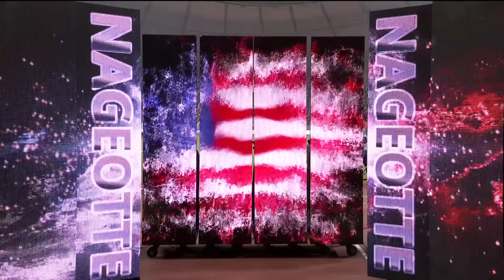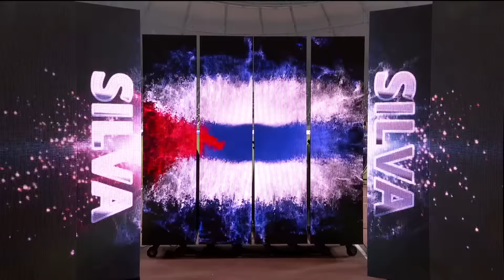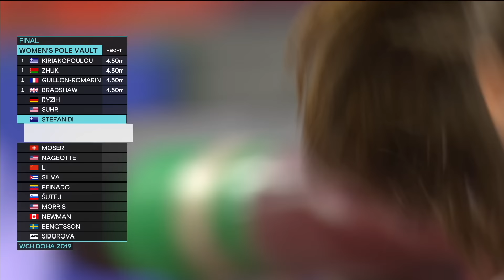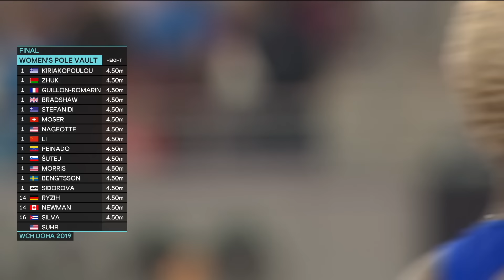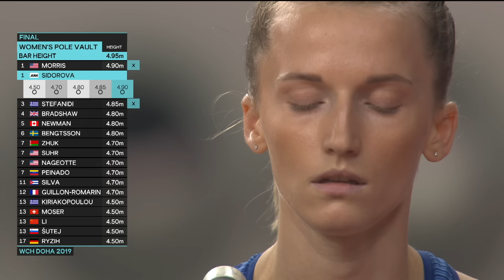Women's Pole Vault Final | World Athletics Championships Doha 2019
Welcome to the World Athletics Watch Party, join the conversation on Twitter with our hashtag WatchWorldAthletics.

With a clutch third attempt clearance at 4.95m, Anzhelika Sidorova prevailed over Sandi Morris to claim gold in the women's pole vault.

On a quest to secure their first major outdoor titles, Sidorova and Morris were on fire, producing perfect scorecards through 4.90m, a height that only the pair managed to conquer in a competition that will be remembered as the deepest in World Championships history.